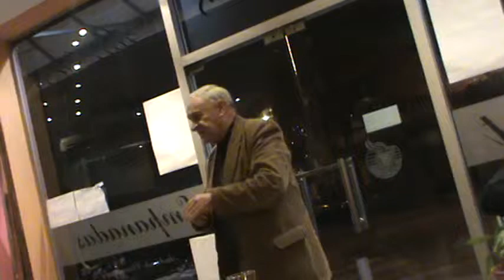OMAR GARCIA DOLOR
PASION PEÑERA DE CARLOS ALARCON EN LAS TABLITAS DE FLORES YERBAL Y BOLIVIA
1º VIERNES MARTA AGUILAR Y LOS SIGUIENTES VIERNES DEL MES PASION PEÑERA